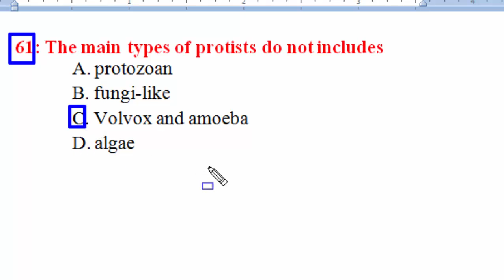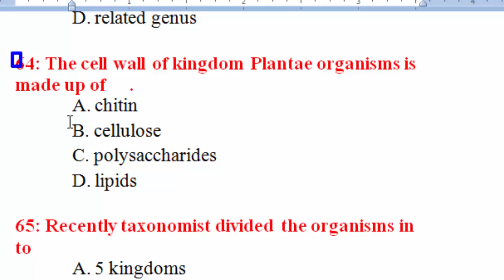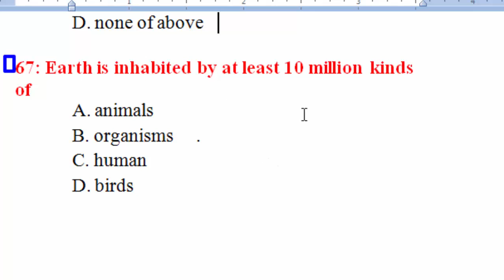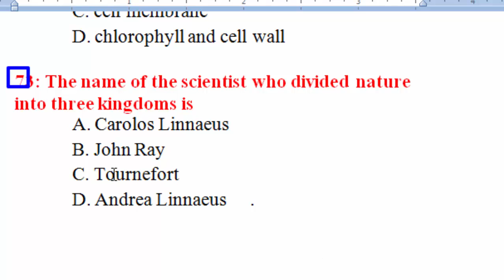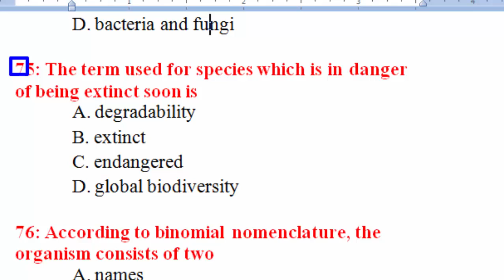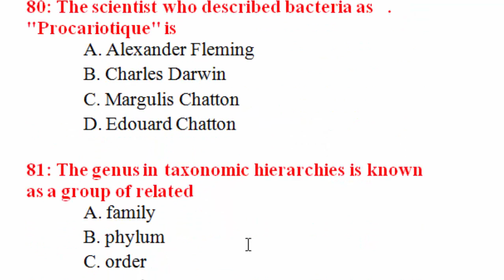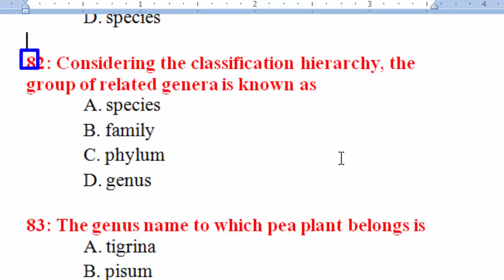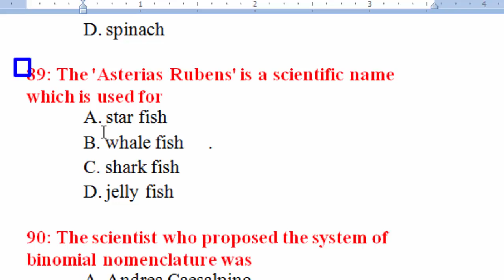Biology MCQs : Class 9 book : Unit No. 3: Biodiversity : Part - 13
SST General,
SST papers,
SST MCQs,
CT syllabus,
DM syllabus,
PET syllabus,
AT syllabus,
TT syllabus,
CT-IT syllabus,
Qari syllabus,
PST syllabus,